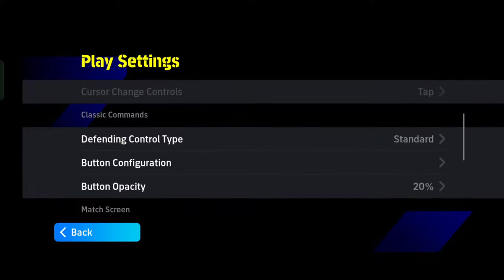4 JOY STICK Features You Must Know right now in eFootball 2024 Mobile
About eFootball™ 2024 Mobile

Enjoy the fever pitch of "real football" in eFootball™ 2024!

It's an all-new era of digital football: "PES" has now evolved into "eFootball™"! And now you can experience the next generation of football gaming with "eFootball™"!

Apart from FC Barcelona, Manchester United FC, FC Bayern München, AC Milan, Internazionale Milano and other European footballing powerhouses, you can also brand your team with the latest Strips and Emblems of National Teams as well as Club Teams from South America, J.League and around the world!

■ Sign Players
After creating your team, it's time to get some signings in! From current superstars to footballing legends; sign players and take your team to new heights!

Here you can handpick and sign your favourite players. You can also use the Sort and Filter functions to narrow your search.

■ Playing Matches
Once you have built a team with your favourite players, it’s time to take them to the pitch.

There are a variety of Events which coincide with the real-world football calendar, including a "Starter" Event for those just starting out, as well as Events where you can play against teams from high-profile leagues. Build a Dream Team that fits the Events’ themes and take part!

Use the Friend Match feature to play against your friends. Show them the true colours of your well-developed team!
Cooperative matches up to 3 vs 3 are also available. Get together with your friends and enjoy some heated footballing actions!

■ Player Development
Level up your players by having them play in matches and by using "Level Training Programs", which can be obtained as Event rewards. Once your players have levelled up, you can use the available "Progression Points" to further develop their abilities. Allocate Progression Points to specific categories, such as "Shooting", "Dribbling" or "Defending", and the relevant Player Stats will increase.

For more details, see the official eFootball™ website.

Approximately 2.4 GB of free storage space is required to download and install eFootball™ 2024.

[Online Connectivity]
An internet connection is required in order to play eFootball™ 2024. We also strongly recommend playing with a stable connection to ensure you get the most out of the game.